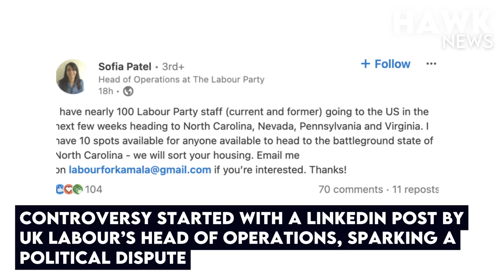UK Labour Party Faces U.S. Election Interference Allegations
The UK Labour Party is facing serious allegations from Donald Trump’s team, who accuse the party of illegal foreign interference in the U.S. elections. The controversy began after Labour’s head of operations reportedly posted on LinkedIn about sending volunteers to campaign for Kamala Harris. Trump’s team has since filed a complaint with the Federal Election Commission, as U.S. law prohibits foreign nationals from being compensated for any campaign activity. This dispute brings new scrutiny on foreign involvement in American politics.